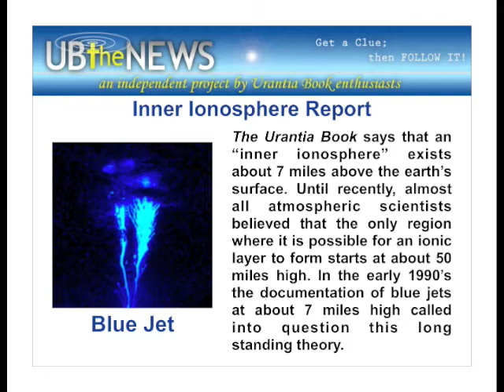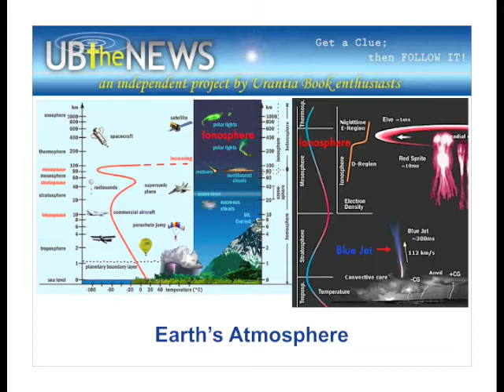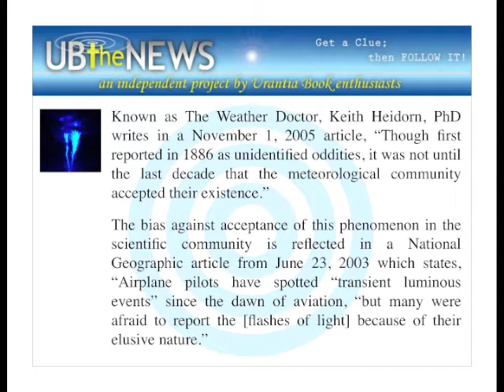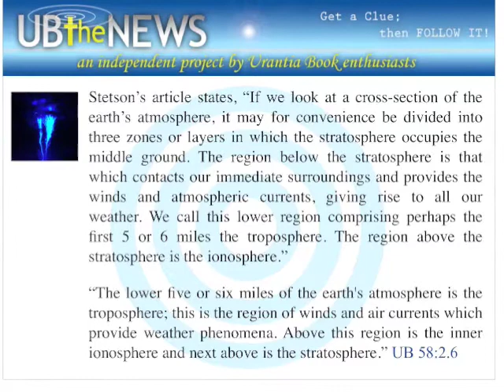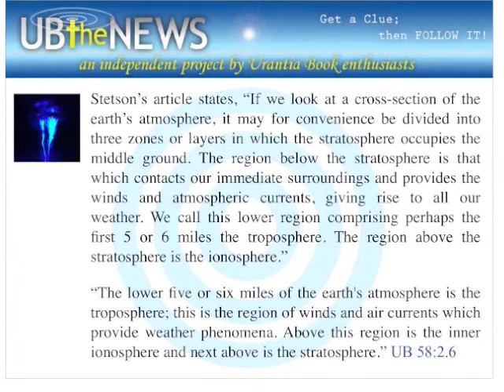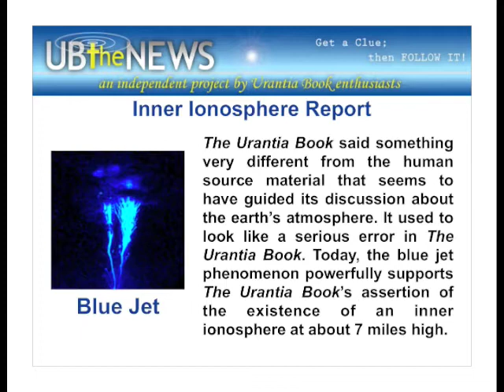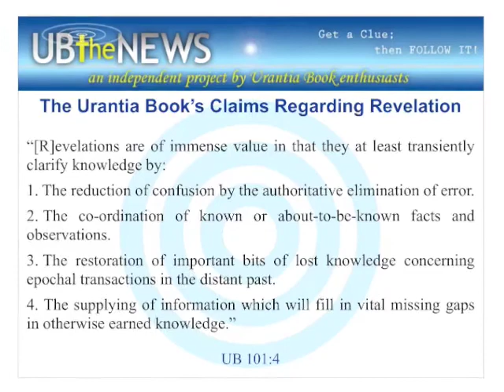UBtheNEWS: Inner Ionosphere Discovered, Urantia Book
This corroboration is of particular interest for two reasons. First, the Urantia Book's position on this issue is inconsistent with strongly held opinions within the scientific community that held sway for most of the last 100 years. There has been a history of rejecting eyewitness accounts of an atmospheric phenomenon, which is now a well documented event, that supports the Urantia Book and is in conflict with the old theory. Additionally, this brings up issues related to the Urantia Book's assertions about the limitations on scientific revelations that restricted the presentation of material in the book. There are especially intriguing aspects of the report associated with this issue.